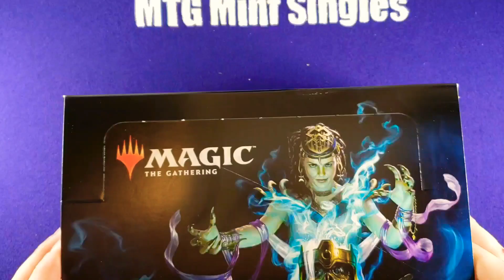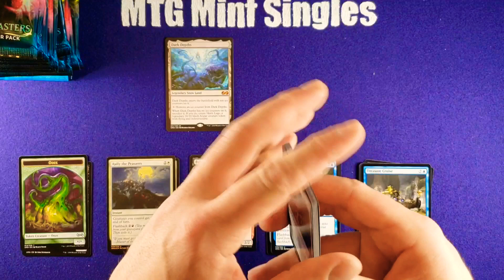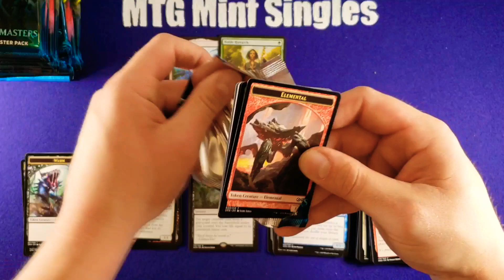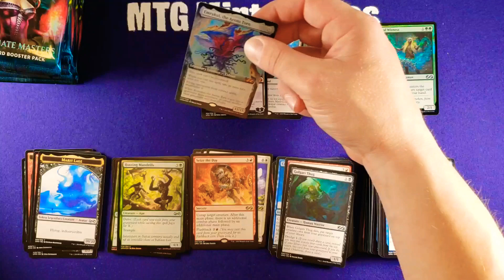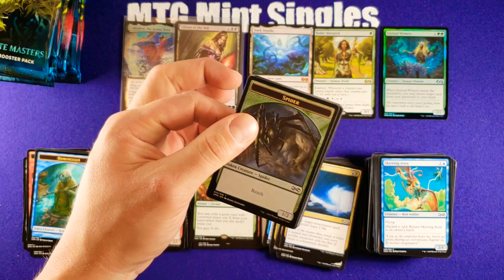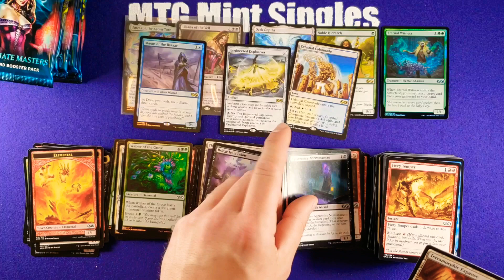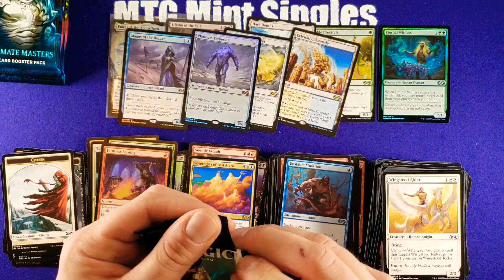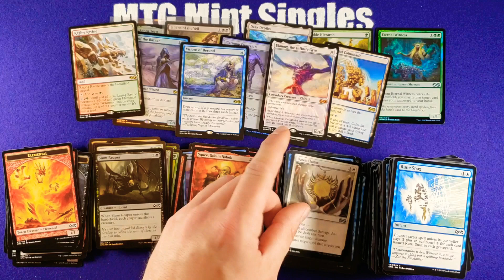OMG Ultimate Masters Booster Box Opening